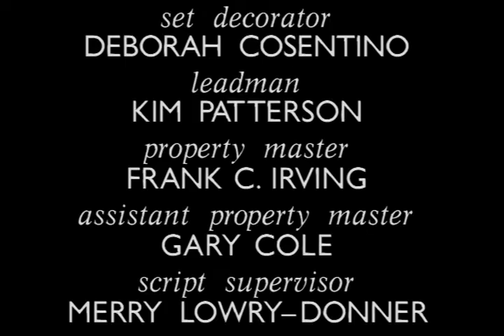MELROSE PLACE | Final Scene